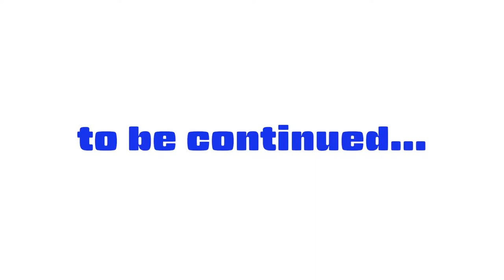#279 Monorail Coaster competition in VRCHAT vol.4 - とりさんの Monorail Coaster ワールドでデザインバトル！ その４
Monorail Coaster competition in VRCHAT. Japanese team vs German & Dutch team!